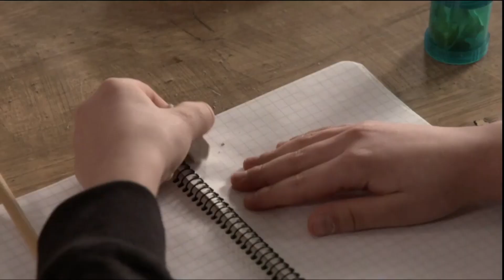Salatut elämät - Oliver kiusaa ja kiroilee koulussa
! Kaikki tekijänoikeudet kuuluu FremantleMedialle !

Salkkarit - Oliver kiusaa omaa luokkalaistansa ja kiroilee luokassa.
Tässä niin huvittava pätkä, että päätin ladata tämän tänne.

TAGEJA:
Ismo Laitela
Salkkarit
Oliver Kuula
Sebastian Kuula
Sergei Kuula
Remix
Koulu
Tale
Ulla